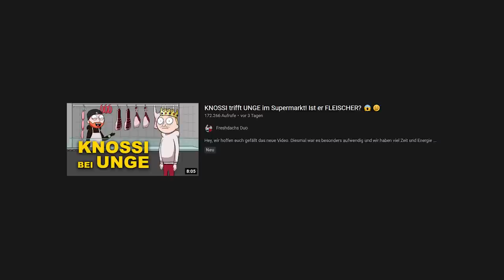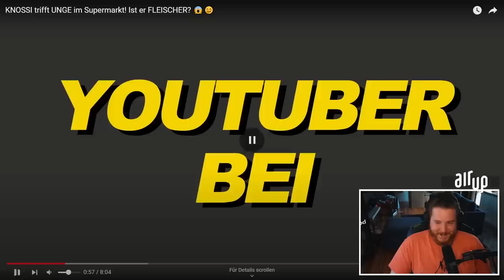KNOSSI trifft UNGE! Er ist FLEISCHER? 😱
🖥️ Mein Equipment:

Mikrofon* Arm▸